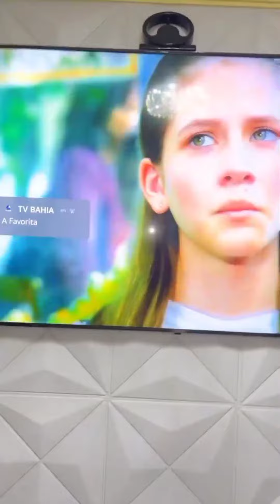Franklin não cansa de perturbar tessia 🤣 e agora coloca ordens na casa 🤣